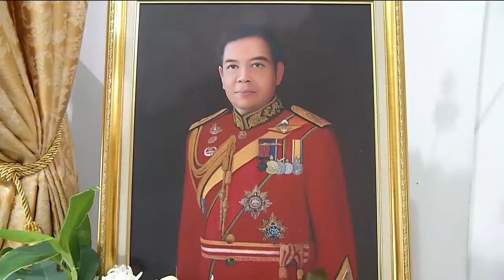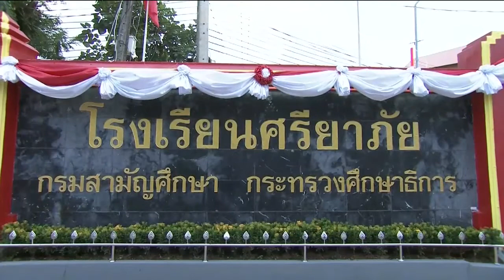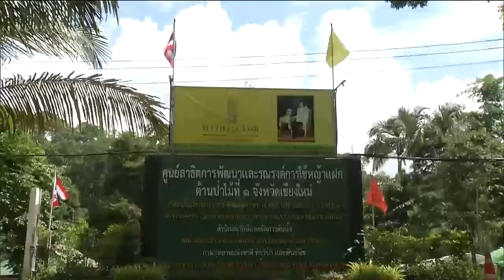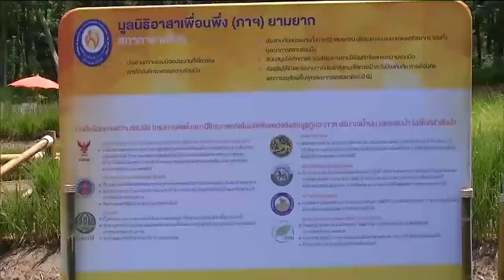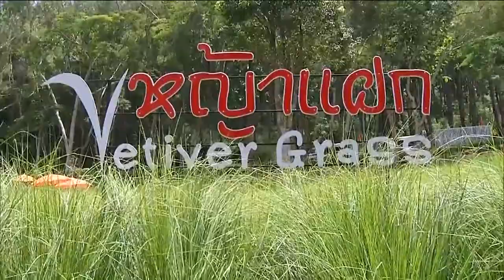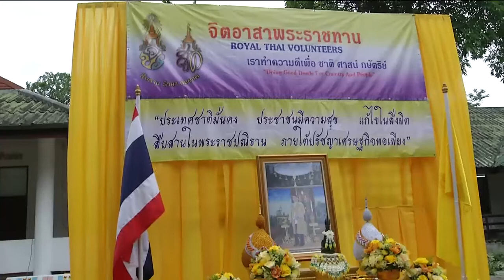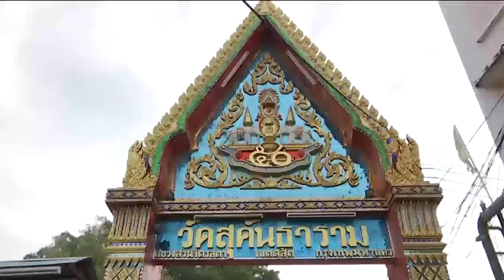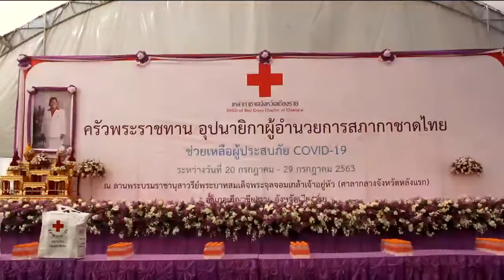ข่าวในพระราชสำนัก 25 ก.ค. 63